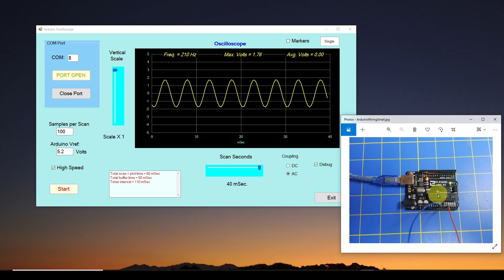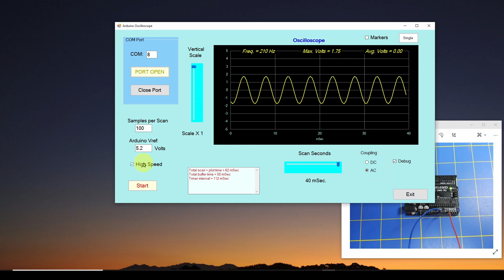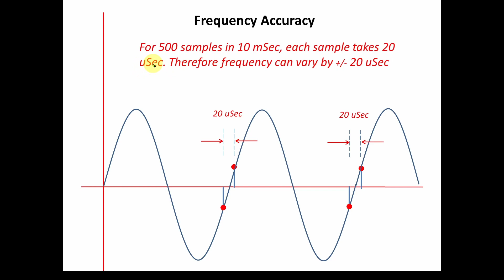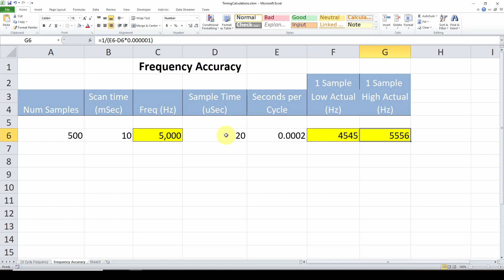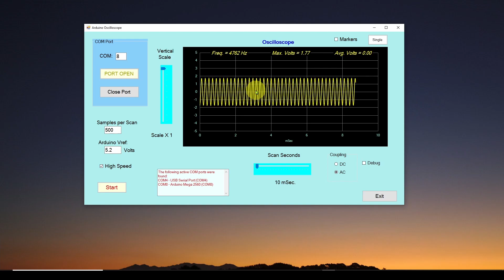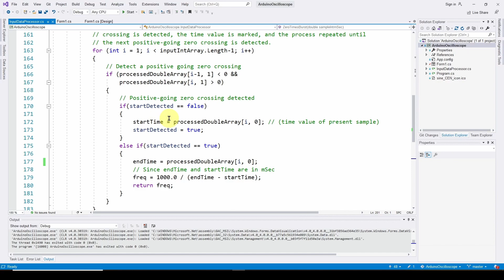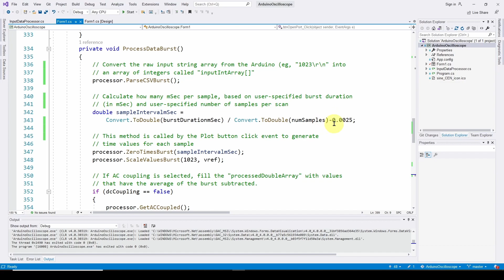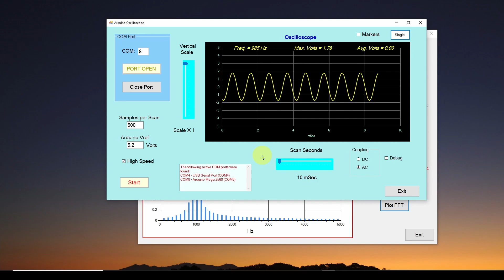Arduino Oscilloscope Part 8: Frequency Measurement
How to convert your Arduino into an oscilloscope. In this video we discuss various frequency measurement techniques, including FFT.